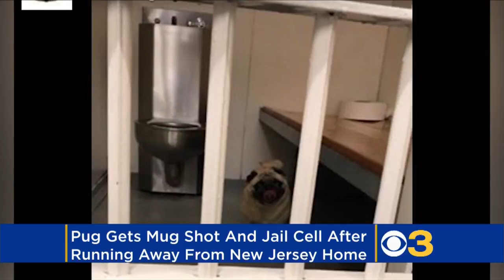Cape May Police Post 'Mugshot' Of Pug That Ran Away From Home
The Cape May Police Department had some fun with a pug they found after it ran away from home on Sunday. Matt Yurus reports.